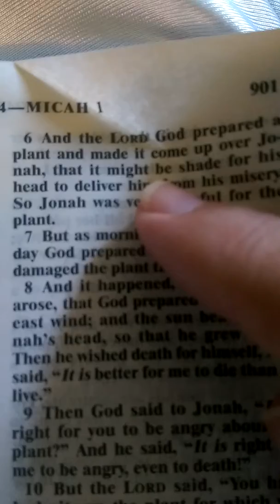Plants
God created them